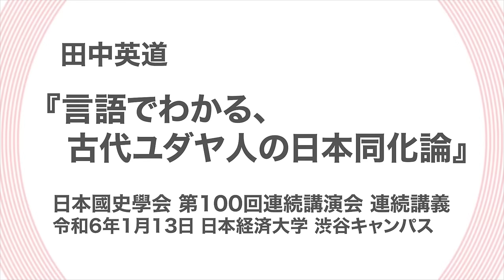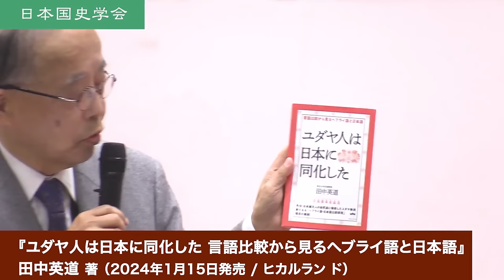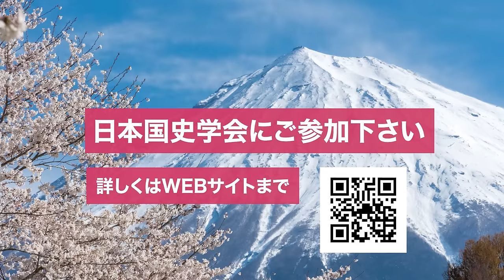田中英道「言語でわかる、古代ユダヤ人の日本同化論」日本国史学会第100回連続講演会 連続講義 令和6年1月13日 日本経済大学(2024/01/13)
★田中英道『ユダヤ人は日本に同化した 言語比較から見るヘブライ語と日本語』（2024年1月15日発売 / ヒカルランド）

★田中英道『やはり義経はチンギス・ハーンだった！』（2023年9月15日発売 / 文芸社）

★田中英道×大倉源次郎『能の起源と秦氏 知られざる帰化ユダヤ人と日本文化の深層』（2023年6月発売 /ヒカルランド）

★田中英道×茂木誠『日本とユダヤの古代史＆世界史』（2023年6月9日発売 /ワニブックス）
→大好評！6刷決定！

◆ 日本国史学会 連続講演会 ◆
令和6年1月13日 日本経済大学 渋谷キャンパス

【日本国史学会よりご案内】令和5年4月1日以降の会員資格について
令和5年4月1日以降の会員資格は、令和5年度の年会費納入が必要となります。
会費納入は御入会時の年会費お支払いと同じく、連続講演会の受付での直接支払いのほか、振り込みでも可能です。